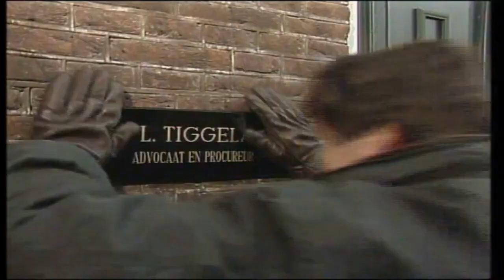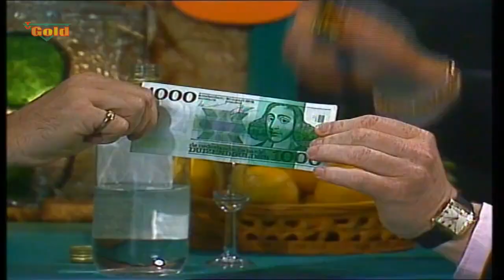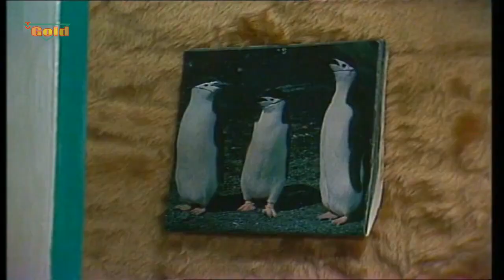7 Drie recht een averecht Eens een dief